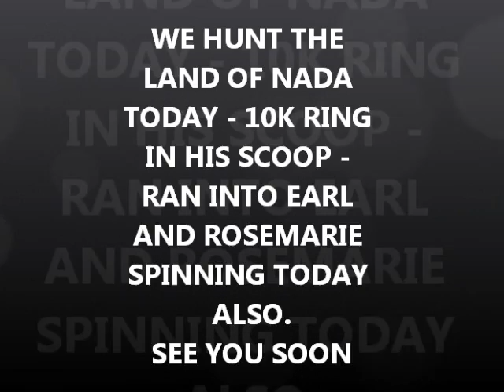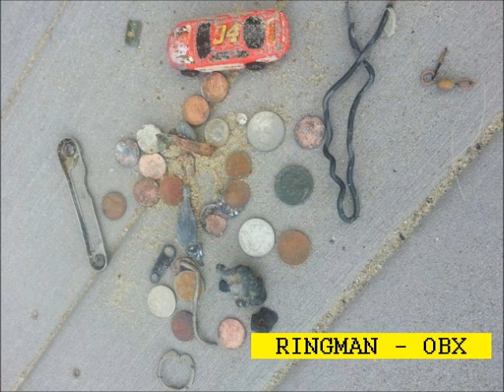MAY 20TH - Land of Nada today - gold found there.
docbev hits a nice cocktail style ring or half of a set ?

.1) New 8" T-rex S/S scoop.
Stealth scoops by Sunspot Tooling in Mi.